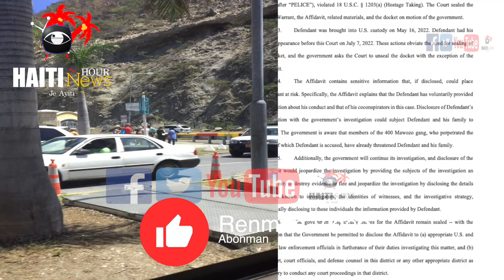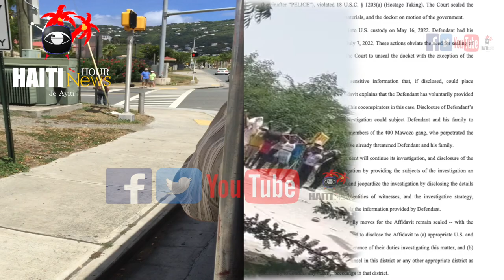Haiti : Bandi Tire Polisyè Nadège Joseph Ak Johny Bellume | Andris Riche Frape Fò